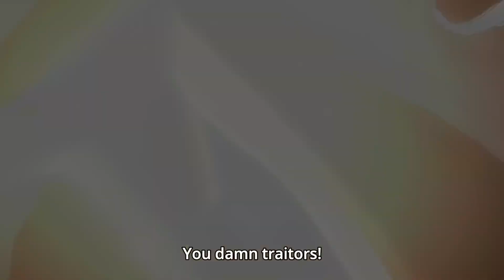Attack on Titan - Skyfall [AMV]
All footage and audio used belong to their owners and not me.

Hi everyone!! A different anime for today!! After finishing it I knew it deserved an AMV all to itself. Enjoy!!